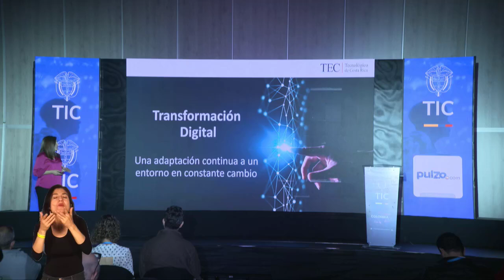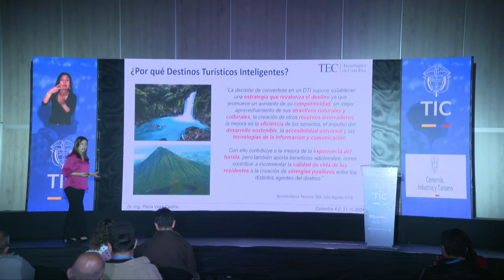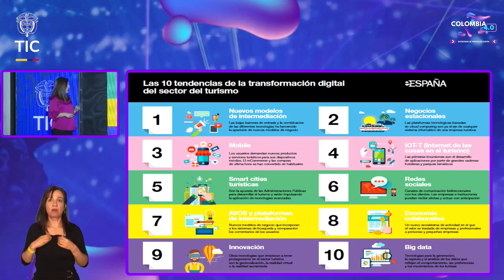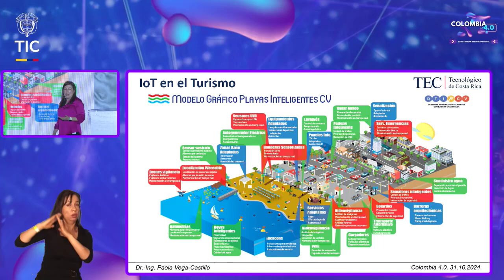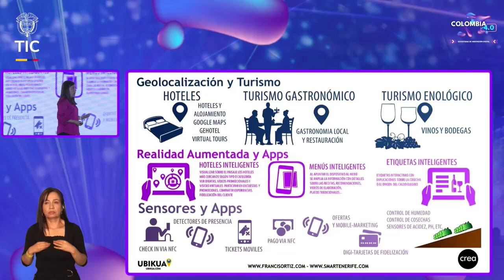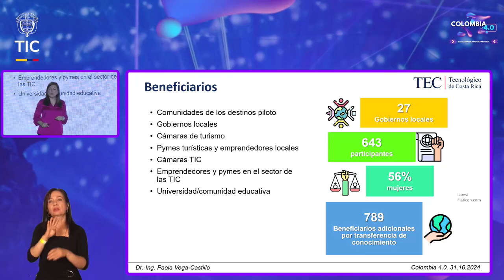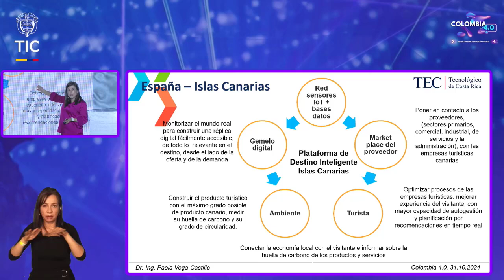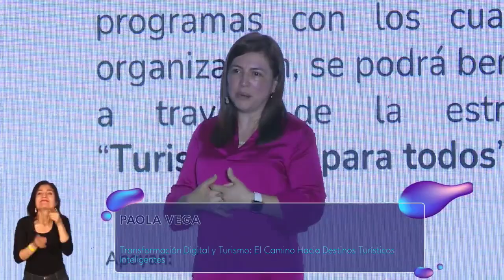Transformación Digital y Turismo: El Camino Hacia Destinos Turísticos Inteligentes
Esta conferencia abordará Tips sobre cómo la digitalización está transformando los destinos turísticos en Colombia, haciendo énfasis en la implementación de tecnologías inteligentes que mejoran la experiencia del turista y la gestión de los destinos desde los diferentes componentes de la metodología Destinos Turísticos Inteligentes (DTI).